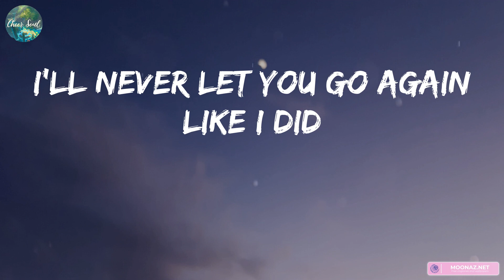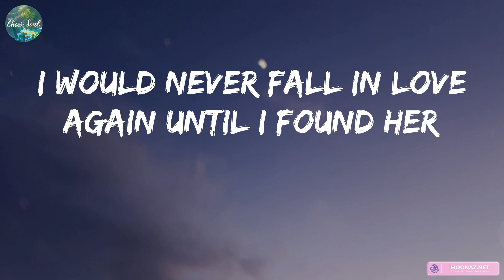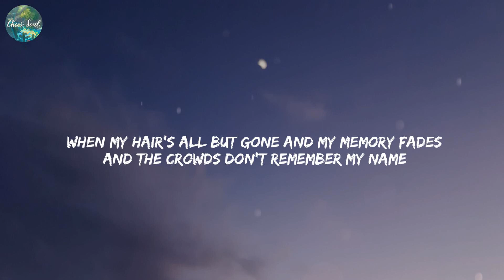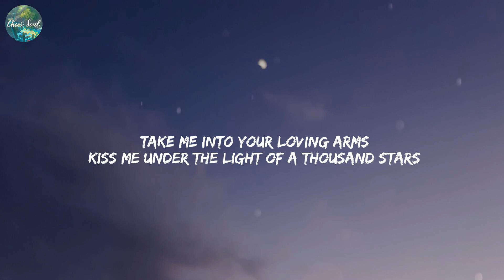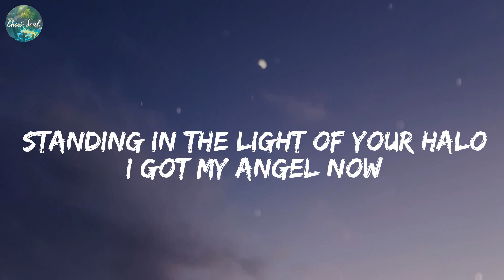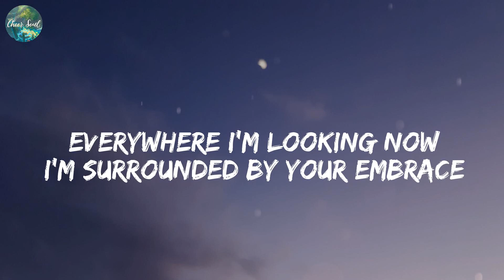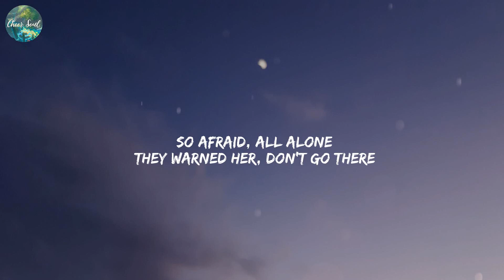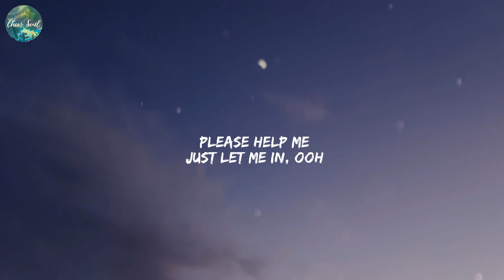Stephen Sanchez - Until I Found You (Lyrics) Thinking out Loud, Ed Sheeran, Halo, Beyoncé